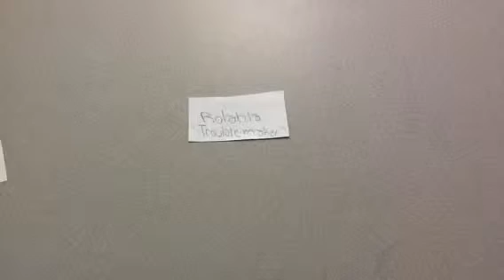Nelson Mandela Common Craft